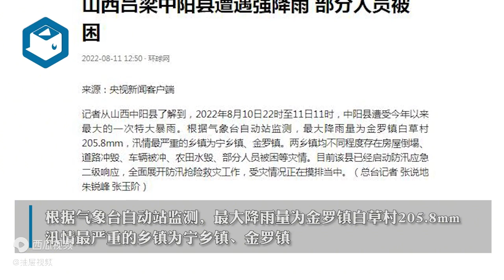山西吕梁中阳县遭遇强降雨 部分人员被困